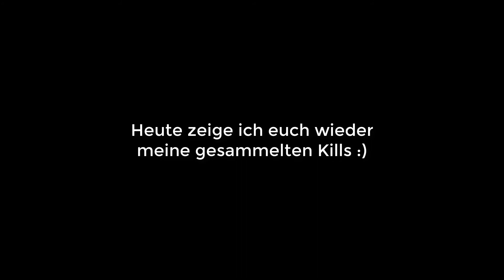Fortnite Kills | ℝeturภeck